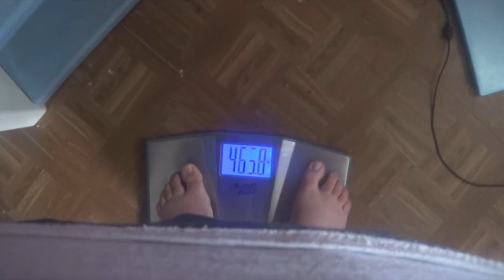Jason Madderom Daily VLOG #7 - Gaining Gains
So I heard online that its good to eat heavy carbs for gains. My gains finally came back after a whole day of scarfing donuts and cheetos. I think I put on a bit too much fat. I've probably achieved at least 400lbs of pure muscle. I also got vaccinated so I'm not asian anymore.